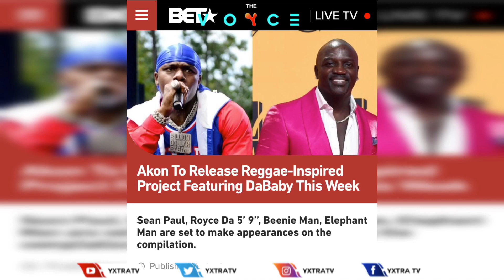Akon to feature Shatta Wale on “Akon & Friends" Album NOT TRUE?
theVOYCE brings you entertainment news concerning ShattaWale as news came out he got linked with bi g star Akon to be featured on a reggae compilation album dubbed AkonandFriends which featured a lot of top dancehall and reggae musicians like Sean Paul, Sizla, Bennie Man and many more. Akon confirmed in a tweet this is not true. Below are links from the root of this news. Enjoy